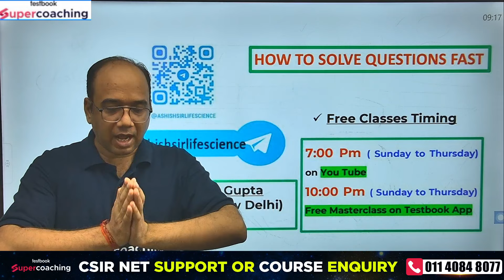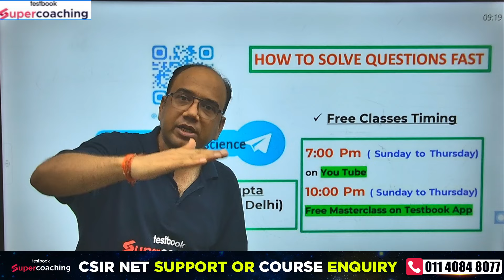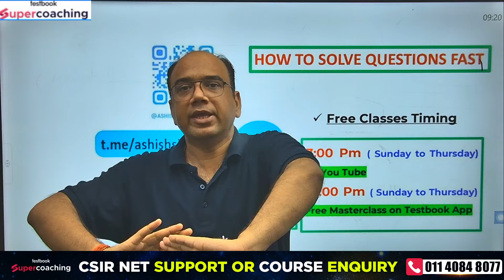CSIR NET | How To Solve Questions Faster In Exam? CSIR NET 2024 Exam Hall Strategy | Dr Ashish Gupta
Prepare for the CSIR NET 2024 with expert guidance from Dr. Ashish Gupta! In this video, Dr. Gupta reveals his top strategies to solve questions quickly and accurately, helping you boost your efficiency and confidence during the exam. Whether you're a first-time test-taker or aiming for a better score, these tips will give you the edge you need.

👉Fill out the Google Form Now to Join🔥 Elite Batch to Achieve JRF in Dec 2024